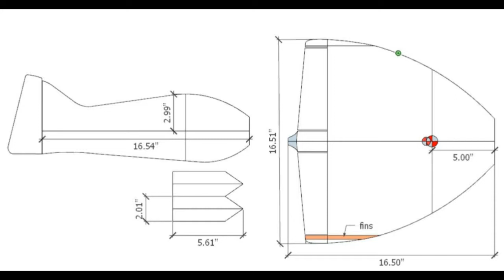Qv3 16 5fatty flight2 8feb2019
16.5 inch span.. 10gm motor.. 6x3 prop on 2s and 3s.. temperature at 5or6 degrees C..
performance best on 3s.. adequate on 2s..